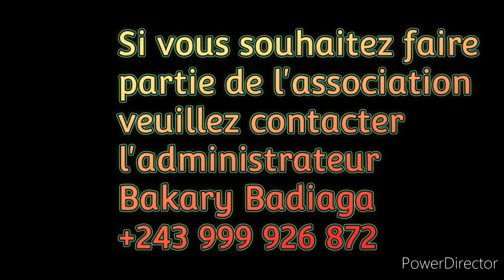Cheikh Ibrahim Touré qu'Allah le préserve question réponse D 798 الشيخ ابراهيم توري حفظه الله ورعاه